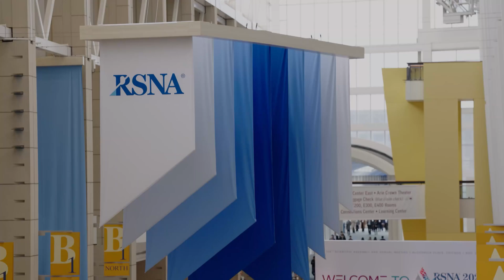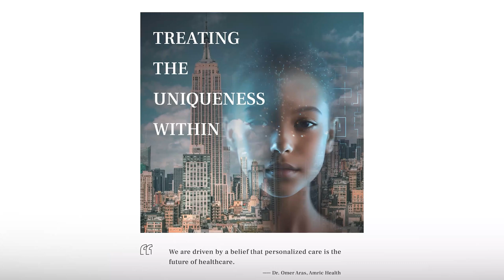United Imaging at RSNA 2023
Were you able to join us at RSNA2023? If you were able to meet with our team and explore our innovative solutions then you were fortunate enough to be a part of the healthcare revolution!

At our booth, the revolution was not just displayed but experienced. The uAIFI Technology Platform showcased the AI-driven future of medical imaging. The uDR 380i Pro had it's own interactive obstacle course providing visitors with a real world experience in demanding clinical environments. United Imaging Intelligence's uAI-MERITS technology (not available in the U.S.), merged the medical Metaverse with AI for a comprehensive healthcare management vision. There was so much to see and explore. In case you weren't able to meet with us, enjoy this exciting overview of our booth and we look forward to speaking with you soon!